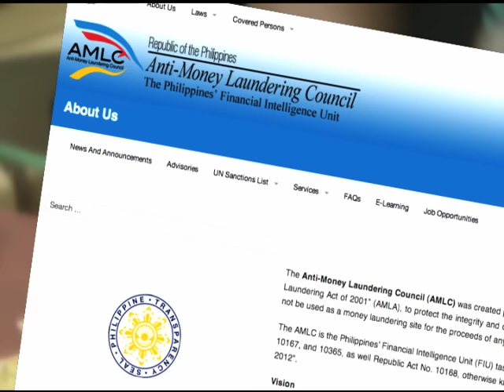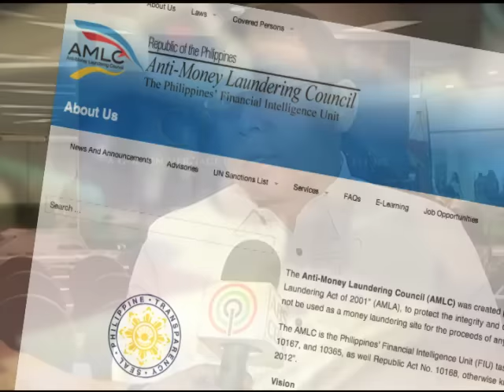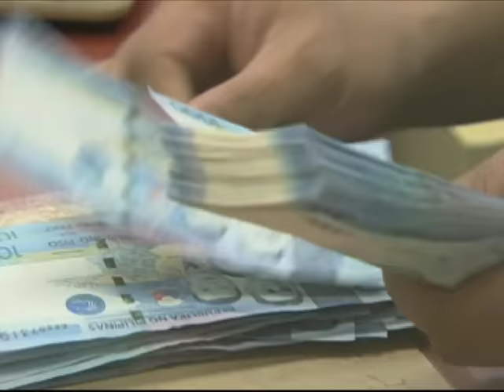AMLC: PH's financial intelligence unit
Regulators blame loopholes in Philippine anti-money laundering laws for cases of money laundering. Here's a look at the Anti-Money Laundering Council (AMLC), its scope and limitations that make it open to abuse.